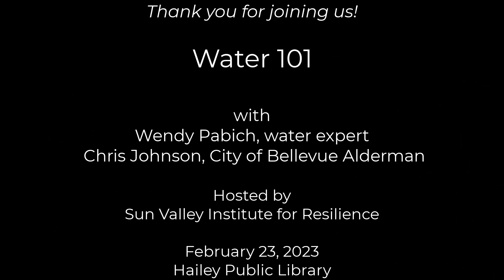Water 101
Panelists City of Bellevue Alderman Chris Johnson and water expert Dr. Wendy Pabich lead a lively discussion designed to give community members a deeper understanding of the Wood River Valley’s water. They offer positive actions individuals can take at home.